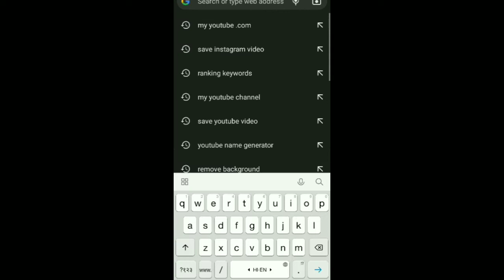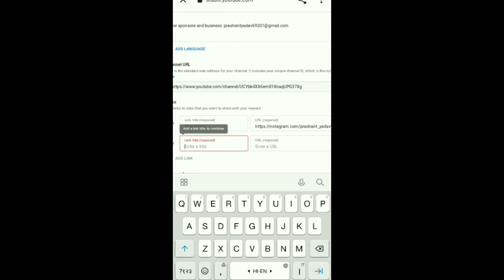Instagram link youtube me kaise dale l how to add instragram link to youtube channel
___________prashant Yadav 2.0______________

instragram link ko YouTube ke about me kaise dale mobile se
how to add social media link your YouTube channel art
social media links to YouTube channel art
how to li k your YouTube channel to instragram add
instragram into YouTube channel
add instragram link to YouTube
2022

prashant yadav
From - kannauj (UP)